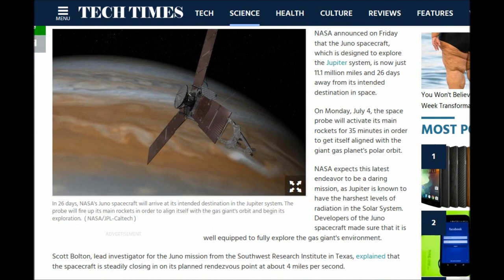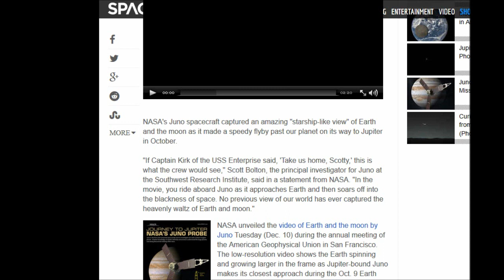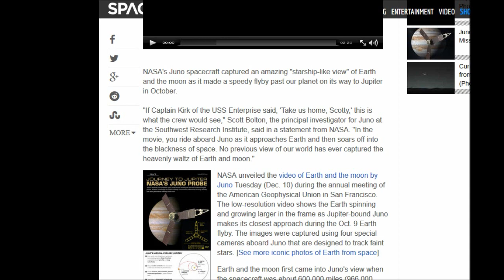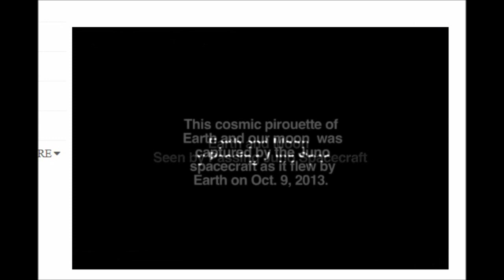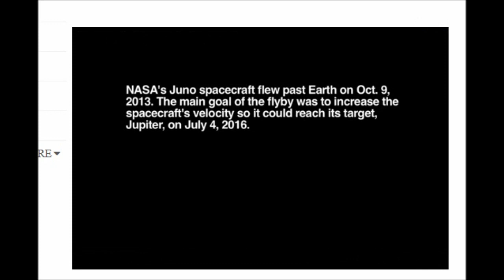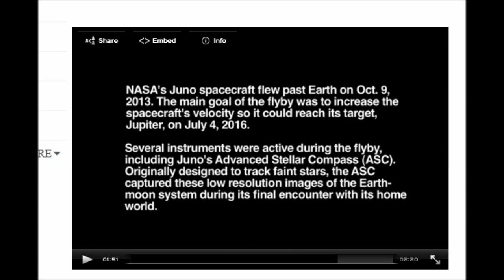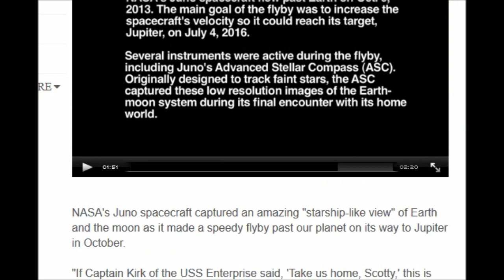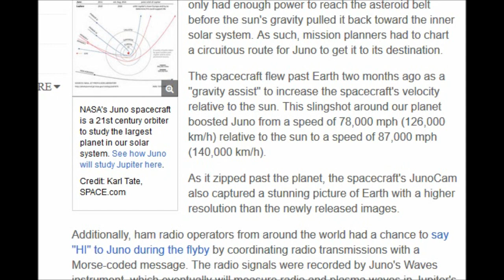NASA BS #5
READ: I forgot to mention that one of the articles said once it reached Jupiter, the Juno Probe has to circle it 33 times.  Symbolic of Freemasonry much?